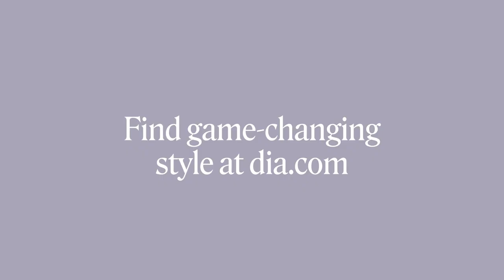Dia & Co Game Changers - Danisha's Story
Shop Dia & Co  now to find your game-changer. Dia & Co  Fashion exclusively in sizes 10-32.

How can fashion change your life? Oh, let us count the ways! Our newest campaign asks what happens when you discover that game-changing piece—the denim, the dress, the color that makes you feel incredible.

Hear what discovering personal style means to Dia & Co stylist Danisha Brown.